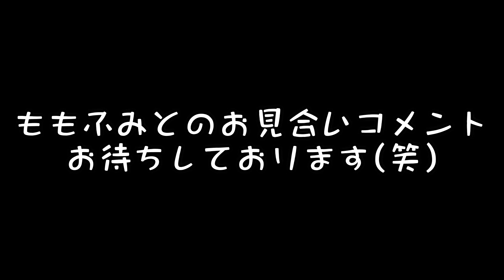【元カノ!?】恋愛事情について...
あんまこういう話しないよねｗ

◆JOKERSMUSIC

-JOKERSチャンネル公式では動画の投稿状況をツイート！-

◆etc.
›JOKERS遊太編集担当シンガーソングライター板橋かずゆきの「板かずTV」

›Wondershare Filmora 動画編集
›PowerDirector
›Adobe Premiere

◆JOKERS

›「JOKERS」とは
・2008年　友達を集め結成（当時約10名）。
・同年夏から動画投稿開始。パルクール、アクション等。
・2009年　学校卒業と共に解散。
・2010年　遊太が声をかけ、ももふみ、ちゃきんで再結成。
・同年夏　あほどもの戦いシリーズ投稿開始。
・2015年6月　JOKERSチャンネルとして新チャンネルを開設。
・同年11月たくみが加入。4人体制に。
・2018年5月たくみが脱退。再び3人体制に。
・2019年3月ちゃきんが脱退。2人体制で再スタート。
・2019年6月30日グループとして活動休止（充電期間）。
・2019年11月1日再始動。
現在に至る。

◆「アディオス」とは
›動画の最後に言うアディオス！
スペイン語でまたね！の意味。
いつでも動画を見に来てねという思いが込められています。

◆「JOKERSポーズ」とは
›挨拶の際に行う敬礼を逆にしたようなポーズ。
これはJOKERSオリジナルのポーズ。
遊太のミスから生まれた。

◆「JOKERSの名の由来」とは
›リーダー遊太の本名、馬場から
馬場→ババ（トランプ）→ジョーカー→複数形のS→JOKERS

◆気まぐれで動画投稿！

›検証動画、商品紹介、クイズ、歌ってみた、KAT-TUN企画、自主制作映像など。

１人でも楽しみにしてくれている人がいればやる。それがモットー！

◆概要

›コメント、フリートーク、メッセージで
リクエスト、ビジネスご依頼、その他ご連絡↓

・各撮影等に関して迷惑行為等にならぬよう細心の注意をして行っております。

・各撮影に関して商品のメーカー様、撮影場所の管理者様への撮影許可等判断は自己責任とし、必要事項等の項目を確認した上で対応するものとします。

・各撮影に関して商品メーカー様、撮影場所の管理者様、その他関係者の方に関しまして、撮影に関して動画内での発言は評価及び誹謗中傷にあたるものではありません。

タグ→